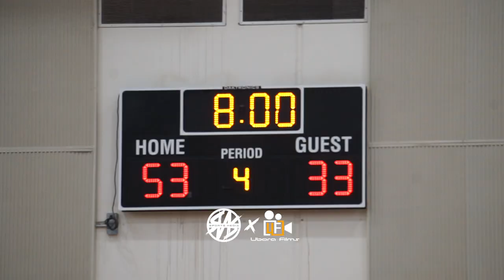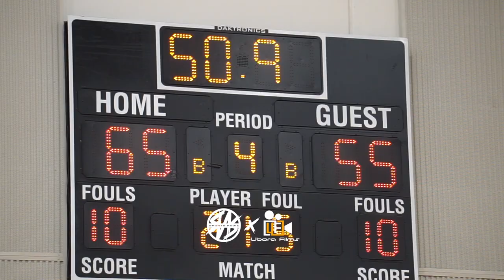EDGEWATER VS JONES [BOY VARSITY BASKETBALL]